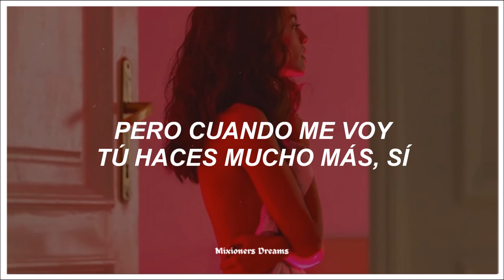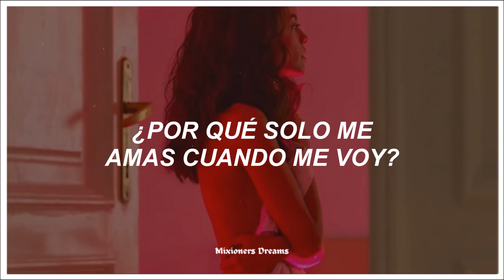Little Mix ft Anne Marie • Kiss My (Uh Oh) | (Sub.Español)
❆ Lo siento si hay algún error ):

◉ Canción: Kiss My (Uh Oh) de Little Mix ft Anne Marie

★Si quieren alguna traducción no olviden contactarme por alguna de mis redes o ponerlo en los comentarios. ▼▼▼